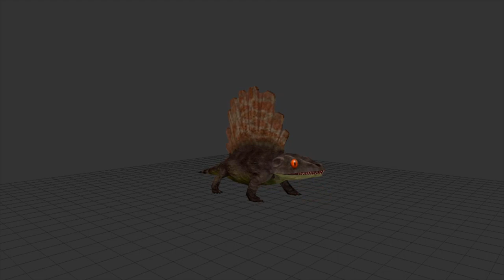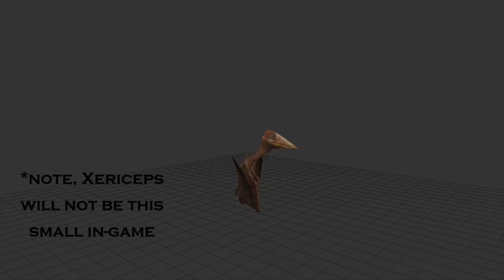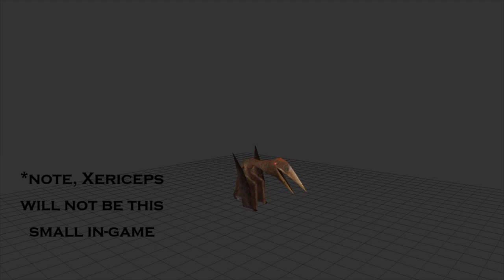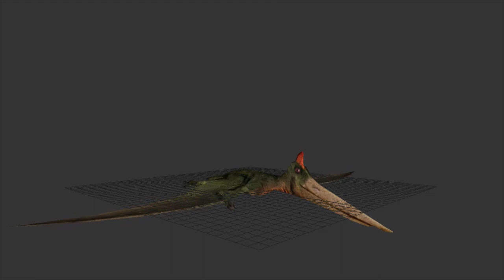Carnivores Divergent ambient showcase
No, none of em have sounds.

Been working on these lil fellas for a while now for my mod, Carnivores Divergent.

Any and all feedback/criticism is appreciated.